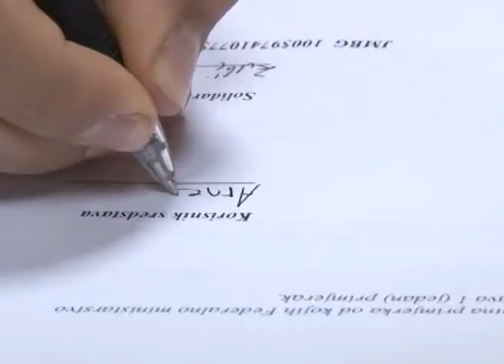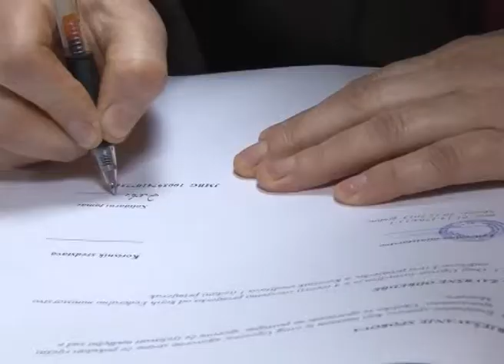Halimović i predstavnici 98 pravnih subjekata spotpisali ugovore